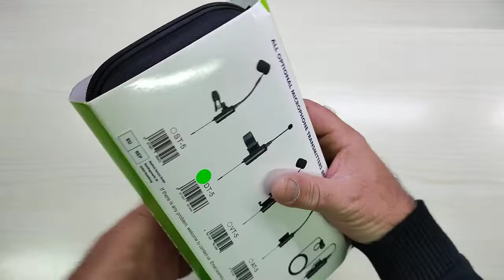ACEMIC Wireless Microphone for Flute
Microfoni interessanti per Strumenti musicali

Il prodotto lo potete trovare ed acquistare qui

Recensione:
Ultimamente, grazie ad alcuni amici mi sto divertendo parecchio a provare diverse tipologie di microfoni wireless e quando mi viene proposto un nuovo modello non me lo faccio scappare... :-)
Questo kit appartiene ad una serie di microfoni progettati per l'uso con strumenti musicali, tra cui appunto questo modello per strumenti a fiato.
Oltre a questo modello ho provato anche la versione per sassofoni, assolutamente identico per la parte elettronica, differente per la tipologia di microfono utilizzato.
Premetto che il marchio ACEMIC non lo avevo mai sentito prima, ma considerando che non sono un musicista (tranne mio figlio) probabilmente è colpa della mia ignoranza in materia.
Comunque a parte le premesse iniziali, il kit prevede una unità ricevente con attacco jack maschio da 6.35mm in versione monofonico (con convertitore per jack da 3.5mm).
L'unità trasmittente invece è dotata di clip di ancoraggio e microfono montato su asta "sagomabile" per poterlo posizionare a piacere.
Il tutto è inserito all'interno di una custodia semi-rigida davvero di ottima qualità.

Il funzionamento è molto semplice, basta collegare la ricevente al dispositivo di acquisizione (come ad esempio un registratore audio), accendere il microfono e attendere circa 1 secondo affinché non si sincronizzino tra loro ed il gioco è fatto.
Le batterie presenti all'interno dell'unità trasmittente e ricevente devono essere ricaricate tramite il cavetto con doppio connettore USB C (collegato ad un alimentatore USB non fornito) oppure singolarmente utilizzando i classici cavi USB C che sicuramente avrete in giro per casa...

La qualità audio è molto buona e la trasmissione sembra essere assolutamente in tempo reale e senza ronzii vari, segno che l'elettronica contenuta è di ottima qualità.
A livello di materiali, siamo ad un livello molto alto che giustificano un prezzo di acquisto non proprio alla portata di tutti.

Se siete alla ricerca di un microfono per strumenti a fiato, che vi liberi da cavi o che vi lasci una maggiore libertà di movimento direi che potrebbe essere un ottimo candidato!

Unboxing di ACEMIC Wireless Microphone for Flute
Grazie.